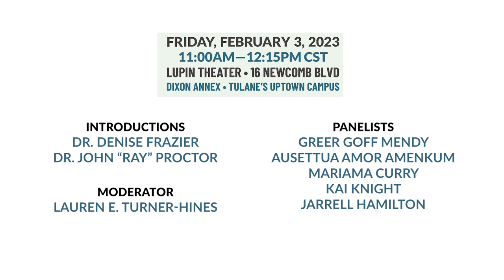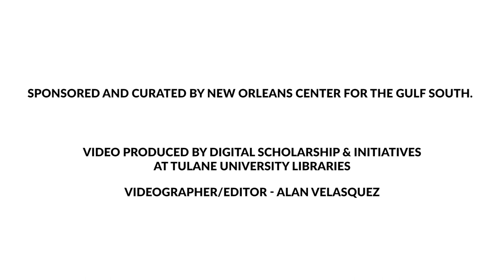Women and Movement #11: African American Women Affecting the Arts in New Orleans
Recording of Women and Movement #11: African American Women Affecting the Arts in New Orleans event hosted by the New Orleans Center for the Gulf South (NOCGS) at Tulane University on February 3, 2023 in Lupin Theater.

The Women and Movement series is designed to collectively engage women scholars and artists from across the gulf south region to take part in discourse about place, performance and the social-political issues that transform their bodies, art, language, and greater community. Panelists include: Greer Goff Mendy (Director, Tekrema Center for Art and Culture), Ausettua Amor Amenkum (Big Queen, Washitaw Nation Big Indian Tribe, Artistic Director and Founding Member of Kumbuka African Drum and Dance Collective), Mariama Curry (Founder/Artistic Director of Culu and N’Kafu Traditional African Dance Companies), Kai Knight (Artistic Director of Silhouette Dance Ensemble and Breathe!, Choreographer and performer and instructor, Kumbula African Drum and Dance Collective, Bamboula 2000), and Jarrell Hamilton (Jarrell Hamilton, Inc.). Moderated by Lauren E. Turner (Artistic Director of No Dream Deferred NOLA).

Sponsored and curated by New Orleans Center for the Gulf South. Organized by theater professor Dr. John "Ray" Proctor, assistant vice president of Student Affairs Carolyn Barber-Pierre, and assistant director of New Orleans Center for the Gulf South Dr. Denise Frazier.